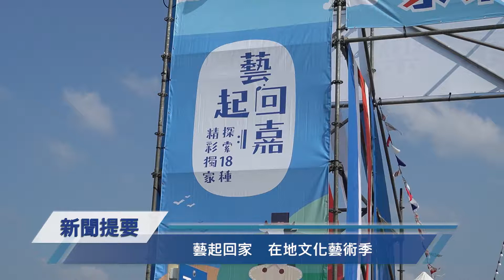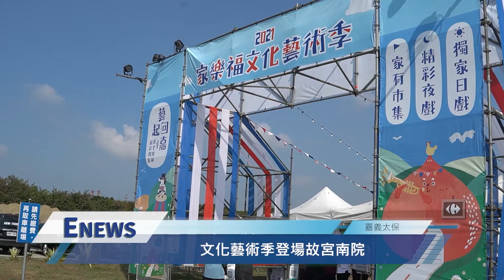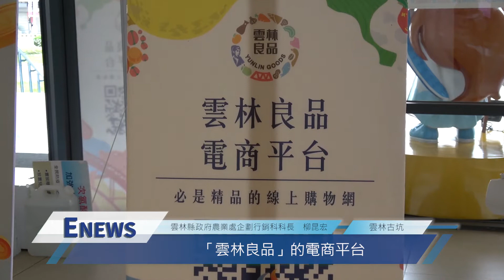第502小期ETV